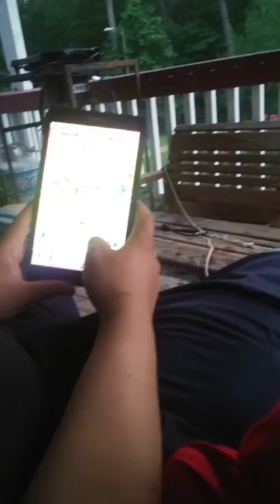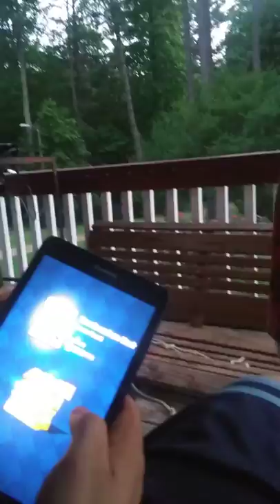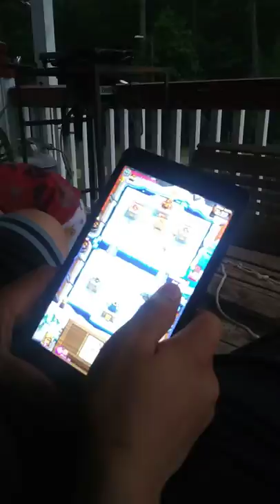Jackson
About. Outside